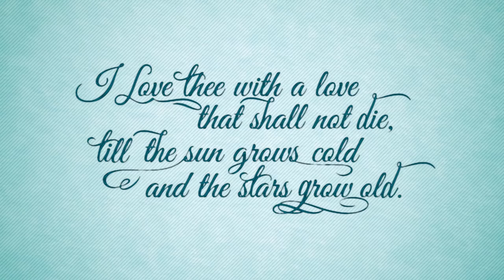Tamore and Joe's Wedding Trailer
Tamore & Joseph's Wedding Trailer